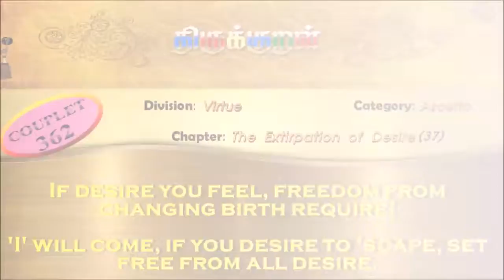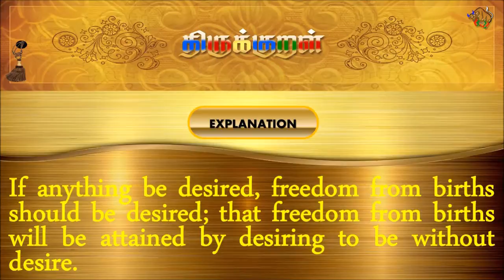திருக்குறள்/THIRUKKURAL (362/1330) - வேண்டுங்கால் வேண்டும் - அவாவறுத்தல் (TAMIL/ENGLISH)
திருக்குறள்/THIRUKKURAL - TAMIL/ENGLISH

பால்: அறத்துப்பால்
இயல்: துறவறவியல்
அதிகாரம்: அவாவறுத்தல்
குறள் 0362/1330
KURAL 0362/1330

“வேண்டுங்கால் வேண்டும் பிறவாமை மற்றது
வேண்டாமை வேண்ட வரும்.”